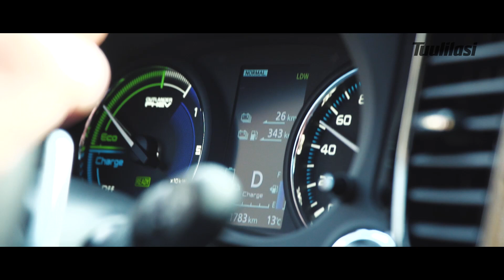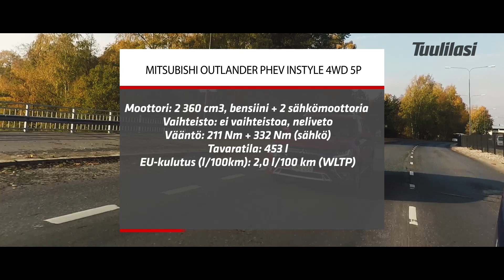Koeajo: Mitsubishi Outlander PHEV Instyle 4WD (2018) - Tuulilasi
Tuulilasin koeajossa on yksi myydyimmistä lataushybrideistä, Mitsubishi Outlander PHEV. Japanilainen katumaasturi yhdistää modernia hybriditekniikkaa hieman vanhahtavaan yleisilmeeseen. Lataamalla autoa ahkerasti saa sähkövoimalinjasta kaikkein eniten irti.